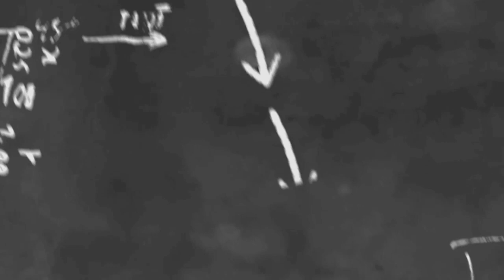ကမ်းခြေမှာရိုက်ကူးထားတဲ့စကပ်တိုလေးနဲ့ ဖွေးဥနေတဲ့အတွင်းသားလေးတွေကိုထုတ်ပြလိုက်တဲ့"နန်းဆုရတီစိုး"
cele star
cele new
myanmar new
myanmar model
myanmar movie
myanmar cele